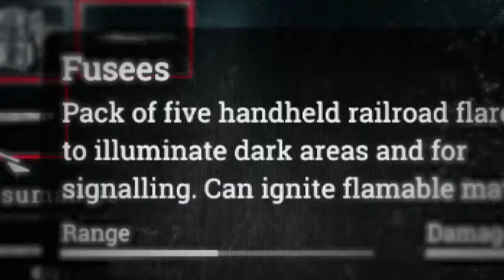Hunt Showdown Early Access - Developed by Crytek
The Verdict on OpNoobs.com:

This is exactly the kind of twist on the battle royale genre that I’ve been looking for. I love the Old West setting and that the PvE elements are meshed perfectly with the mechanics and overall aesthetic. I have no delusions that everyone is going to love this game in the same way that an approachable game like Fortnite is. The slow, deliberate pace isn’t for everyone, and the trademark Early Access issues will limit the audience for a bit. But, given a few smart decisions down the road by the development team at CryTek, and Hunt: Showdown could become one of the better games to come out of this battle royale craze.